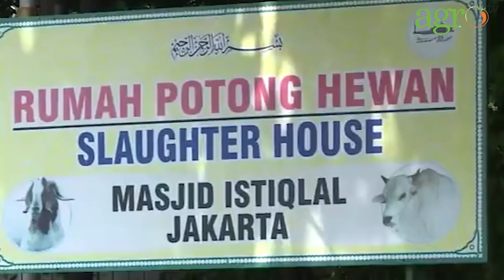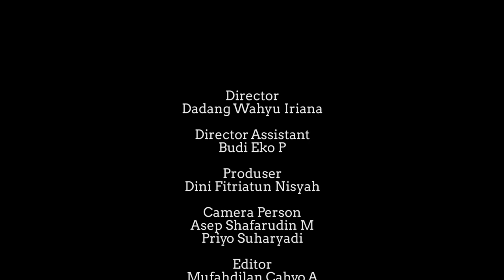Inilah SAPI-SAPI TERBESAR di Dunia